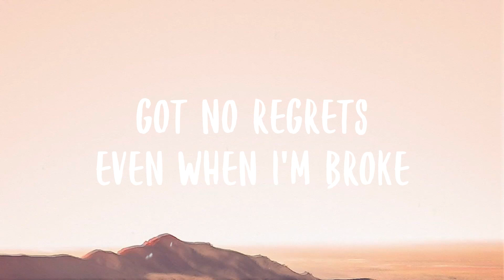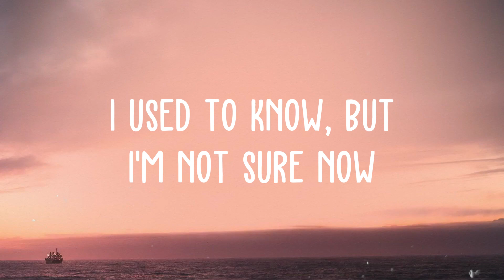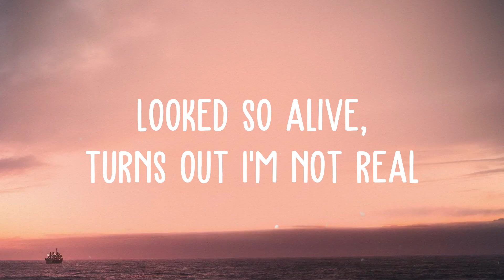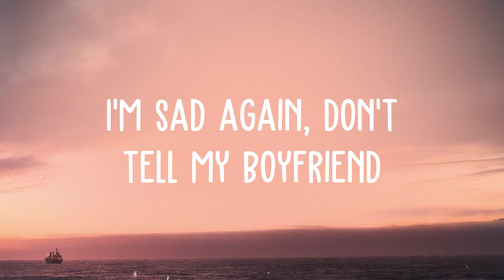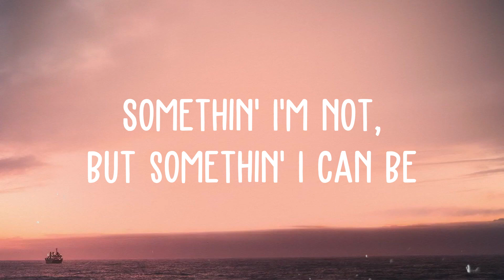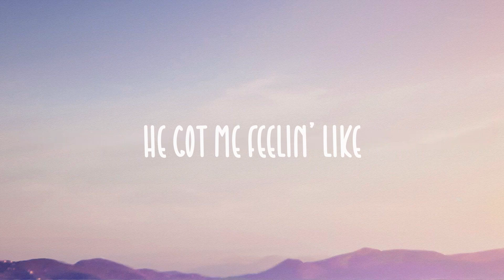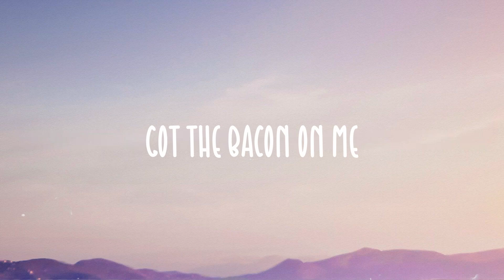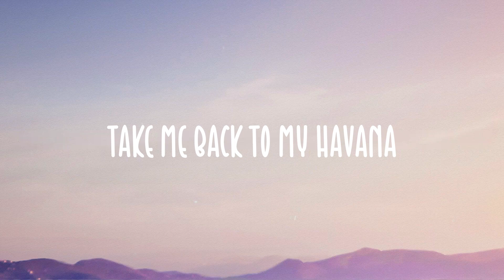I Ain't Worried - OneRepublic [With Lyric] 🎙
I Ain't Worried - OneRepublic [With Lyric] 🎙  I don't know what you've been told
  But time is running out
  No need to take it slow
  But I ain't worried 'bout it right now
  Keeping dreams alive, 1999, heroes
  I ain't worried 'bout it right now
  Swimmin' in the floods
  Dancing on the clouds below
  So spend it like it's gold
  I'm living like I'm nine-zeros
  Got no regrets even when I'm broke
  I'm at my best
  When I got something I'm wanting to steal
  Way too busy for them
  Problems and problems to feel yeah yeah
  No stressing
  Just obsessing with sealing the deal
  I'll take it in and let it go
  Ooh
  I ain't worried
  Ooh, oh, no